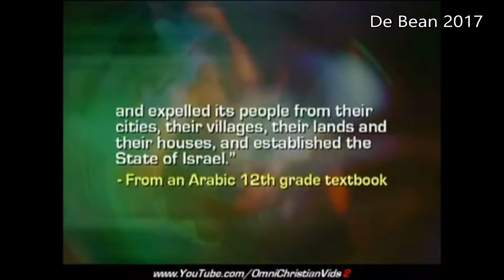The Great Lie: Palestine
How much more can you do for a people who either can't or won't do for themselves...